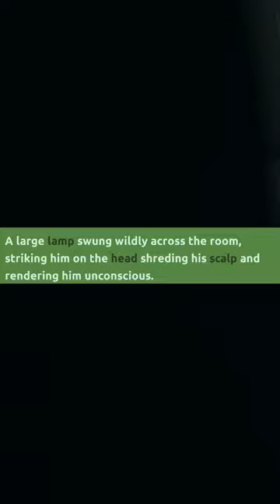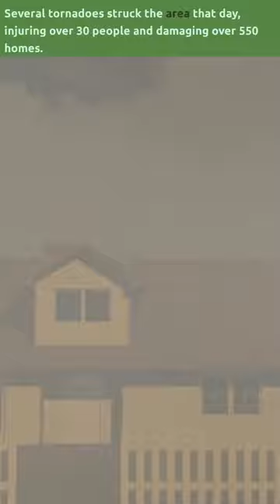731: "Journey through Darkness - Surviving a Tornado"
Interesting Things with JC #731: "Journey through Darkness - Surviving a Tornado" - A young man's astonishing escape from the heart of a tornado! 🌪️ Experience the gripping tale of survival against all odds.